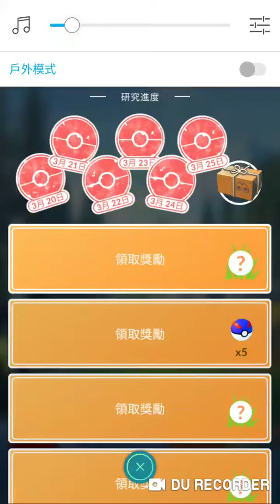七天田野開獎 雷吉洛克